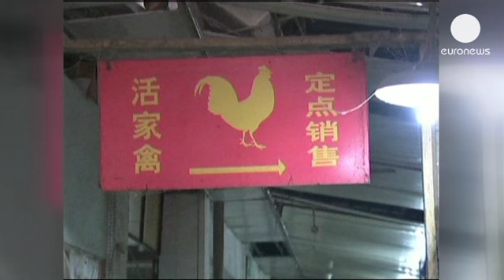El brote de gripe aviar llega a Pekín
El brote de gripe aviar que sufre China ha llegado a la capital, Pekín, donde las autoridades han confirmado que una niña de siete años se ha contagiado con la cepa del virus H7N9. La pequeña, que está ingresada en un hospital en condición estable, es hija de un comerciante de pollos. Oficialmente, 44 personas han contraído la gripe aviar este año en China, la mayoría en el este del país. Once de ellas han fallecido y solo una se ha curado por completo.

Aunque la cepa es muy patógena para los humanos, apenas afecta a las aves, por lo que es muy difícil detectar el virus. Hasta ahora no se ha detectado que se transmita entre humanos, lo que permite descartar la posibilidad de una epidemia. Las autoridades han ordenado sacrificar todas las aves de las explotaciones afectadas, aunque a medio plazo una de las opciones que se estudian podría ser la vacunación temporal de los animales en las zonas afectadas.